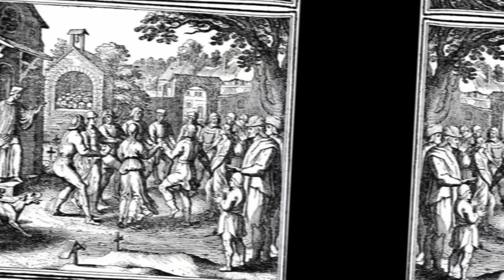The Dancing Plague of 1518: When a Whole Town Couldn't Stop Grooving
In 1518, Strasbourg, France, witnessed a bizarre phenomenon - hundreds danced uncontrollably for weeks. This video delves into the Dancing Plague, exploring the theories behind it. Was it mass hysteria fueled by anxieties? Or something more sinister, like ergot poisoning from rye bread? We'll explore the social context, medical explanations, and the long shadow this event cast on history. Discover the unsettling story of the Dancing Plague and the lingering questions it leaves behind.